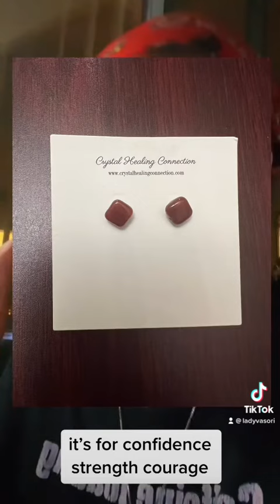Carnelian Stone & The Benefits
The link to my online botanica will be linked in the bio–visionsbyvasori.com where we offer an array of products and services for your spiritual walk. And as always, many blessings.

Lady Vasori

Upcoming Monthly Candle Rituals: Go to website for details:
Protection Uncrossing Service 3/14/23
Four Clover Money Magick Service 3/17/23